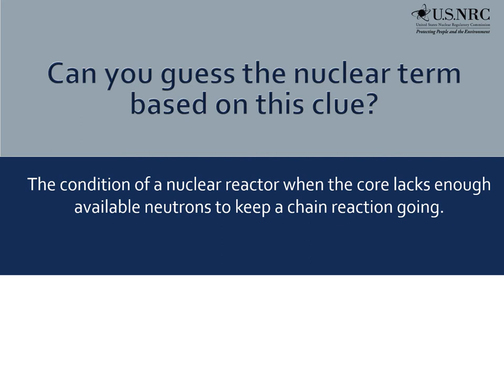Guess the Nuclear Term - 22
Nuclear Term - 22 - Clue: The condition of a nuclear reactor wen the core lacks enough available neutrons to keep a chain reaction going.